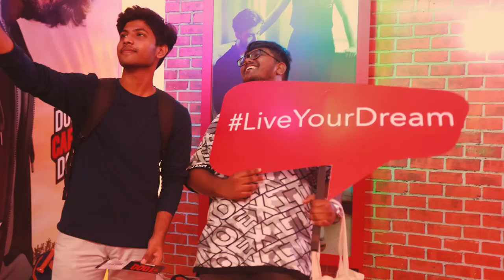Aftermovie | Saarang 2023: Mystic Hues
We set off with a heart full of zeal and a head full of ambitions at the beginning of a new dawn as the tale of Saarang that has been inscribed in people's hearts and stories. From countless lanterns, mesmerising shows, to heart-pounding beats of chance ey illa, Saarang 2023 left us with chills.

After two whole years, Saarang made its comeback with remarkable moments that made it a unique experience which is all captured in this aftermovie. The remarkable experiences that made Saarang a unique experience are all captured in this aftermovie.

Credits : Saarang Media team
Editing : Aryan , Srija, Bhavadeep, Sindhu.